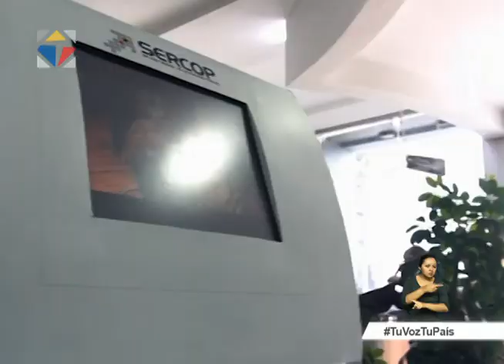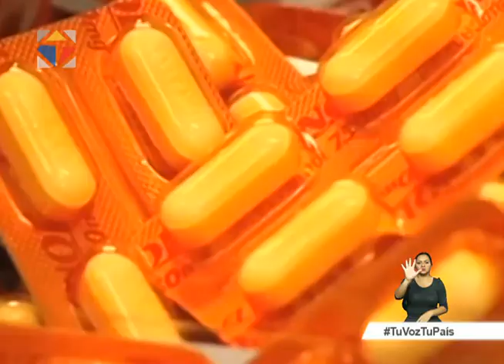Noticiero Ciudadano Nro. 09 primera emisión 18/08/2016